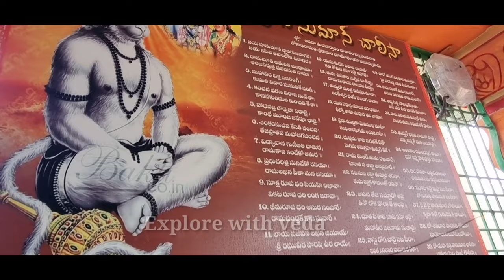Way to singer mangli house | mangli home tour | Explorewithveda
Way to singer mangli house | mangli home tour | Explorewithveda | singer mangli appointed as TTD SVBC Chanel advisor | biography

similar searches

Telugu Heros real houses tour
Telugu folk singer mangli house
TTD SVBC Chanel
TTD SVBC Chanel advisor
TTD SVBC Chanel new advisor
singer mangli appointed as ttd svbc Chanel advisor
svbc advisor
mangli songs
mangli
singer mangli
singer mangli songs
singer mangli performance
singer mangli folk songs
mangli latest songs
mangli song
mangli new songs
mangli shiva songs
singer mangli official
singer mangli latest news
singer ganga on mangli
singer mangli latest songs
singer mangli svbc director
singer mangli live performance
mangli songs telugu
mangli appointed as svbc advisor
cm ys jagan gives post to singer mangli
mangli new song

manglifolk songstelugu folk songssinger mangli songslatest telugu songsshiva songsaranga dariyaMangli home tourtelugu newsmangli songs telugumangli new songmangli latest songsSvbc Mangli telugu devotional videossvbc youtubesvbc ttd livesvbc youtube channel